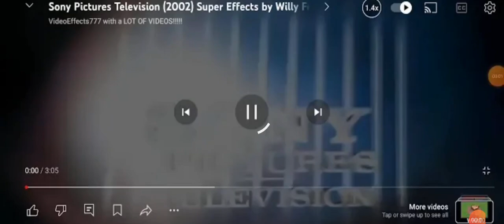29 June 2024